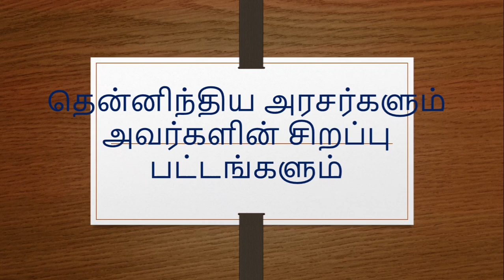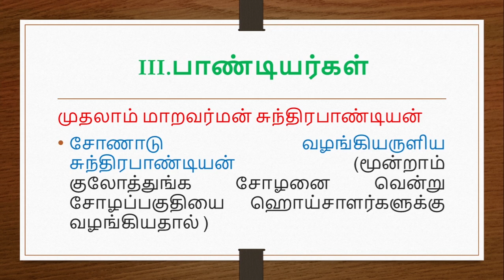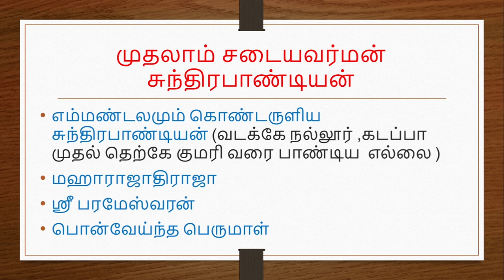Tnpsc Special names of kings | Tamil I Shanmugam ias academy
Telegram Channels